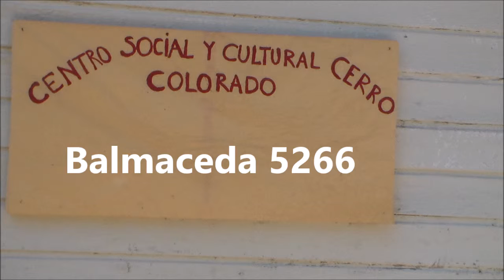Escuela De Verano "Juan Pablo Jimenez 2016 "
Centro Social Y Cultural Cerro Colorado -  PRESENTACIÓN DE TALLERES